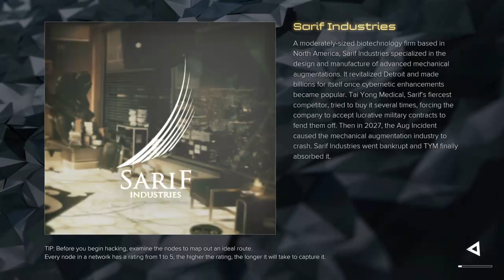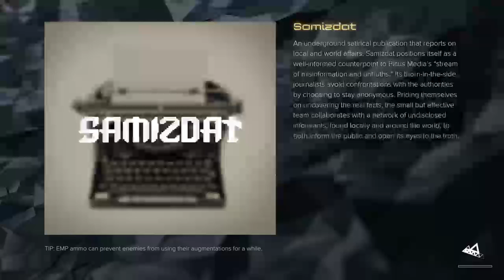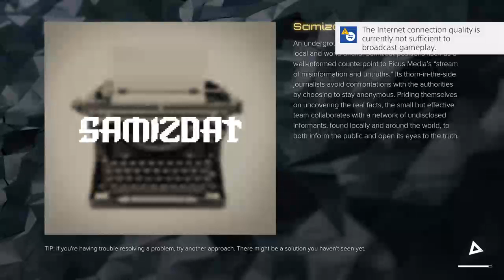KevinTheGamer24's Live PS4 Broadcast